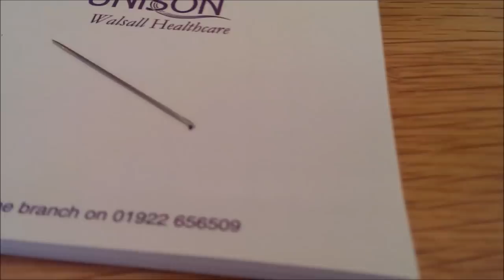Snake Mite, Up Close and Personal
I purchased a 6ft Albino Burmese Python with health issues from a friend. One of the issues were Mites and while videoing two of them to show friends with snakes I decided to catch it, put it on some of the wifes stationary, add a sewing needle for size comparison, use my sons portable microscope and my HTC One to video it all.
So to all you snake lovers out there, I hope this video helps when your trying to identify a mite problem with your snakes.

Happy Herping ...